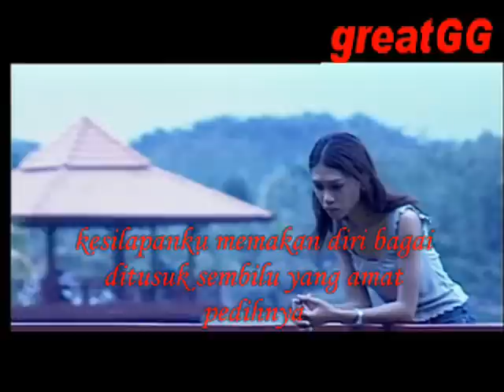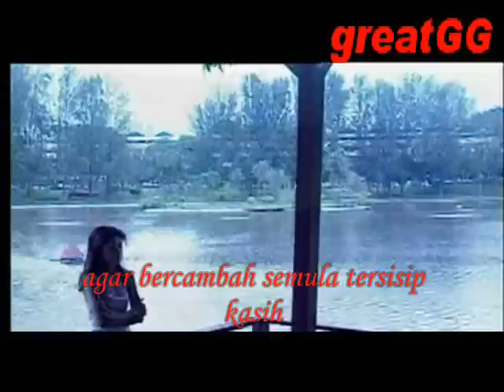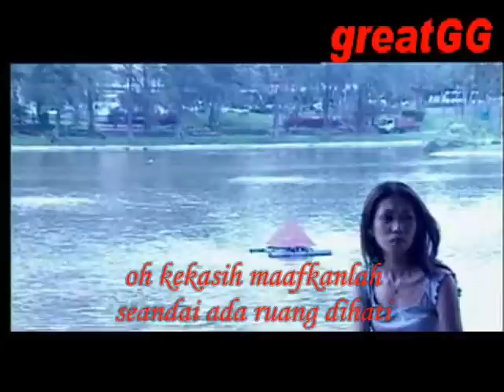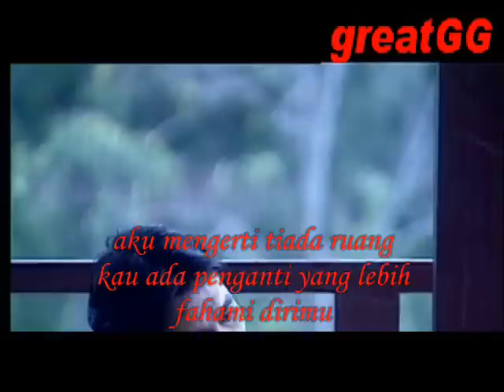LESTARI - Semudah Kata Pahit Ku Terima (lirik)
Airmata Saksi Cintaku